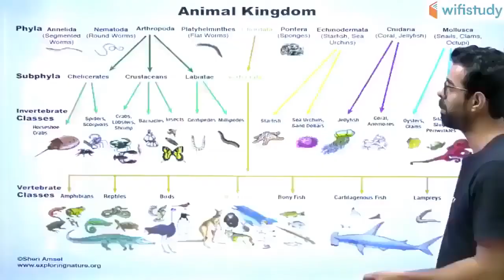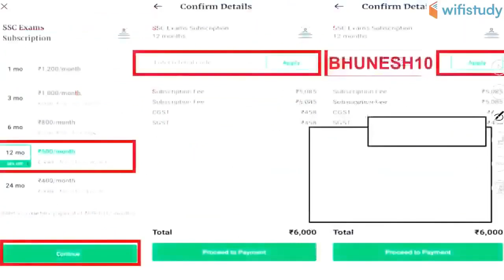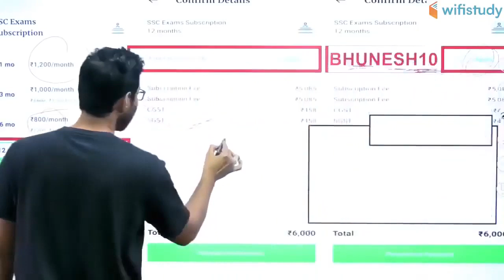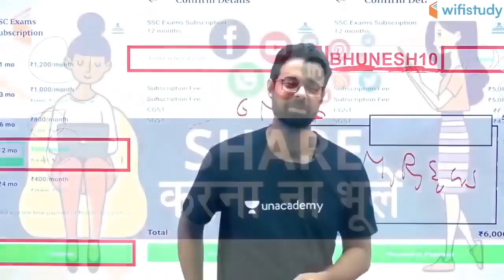SSC CGL / CHSL 2019-20 | Complete Biology | Use Referral Code "BHUNESH10" & Get 10% Off | Join Now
SSC CHSL 2020 | SSC JE 2019 | Complete Biology Course | Complete Course with 1000 Expected Questions | How to Prepare for SSC CHSL and SSC JE Exam by wifistudy?

1. One Subscription, Unlimited Access
2. Learn from your favorite teacher
3. Real time interaction with teacher
4. You can ask doubts in live class
5. Limited students
6. Download the videos & watch offline

✿ Morning Shows:
05:00 AM - Current Affairs Quiz Show by Bhunesh Sir
07:00 AM - The Hindu Editorial Analysis by Vishal Sir
07:45 AM - फटाफट English by Harsh Sir
08:00 AM - Current Affairs Show by Bhunesh Sir
08:40 AM - Vocabulary Show by Harsh Sir

✿ Reasoning Super Series:
6:00 AM - Reasoning Warm Up Show by Deepak Sir

✿ 21 Days Learning Challenge:
7:45 AM - English Series by Vishal Sir

✿ RRB NTPC 2019 (CBT-1):
09:00 AM - General Awareness by Rohit Sir
09:30 AM - General Science by Neeraj Sir
10:00 AM - Reasoning by Deepak Sir
11:00 AM - Maths by Sahil Sir

✿ RRB Group D 2019:
12:00 PM - General Science by Ankit Sir
12:30 PM - Maths by Sahil Sir
01:00 PM - General Awareness by Rohit Sir
01:30 PM - Reasoning by Hitesh Sir

✿ SBI PO 2020 (Prelims) Crash Course:
02:00 PM - Reasoning by Puneet Sir
03:00 PM - English by Vishal Sir
04:00 PM - Maths by Arun Sir

✿ RBI Assistant & SBI Clerk 2020:
05:00 PM - GA & Banking Awareness by Sushmita Ma'am

✿ REET, DSSSB, KVS, UGC NET & Bank:
05:30 PM - Computer by Pandey Sir

✿ SSC CHSL 2019 Crash Course:
06:00 PM - Reasoning by Hitesh Sir
06:30 PM - GK by Anadi Sir
07:00 PM - Maths by Naman Sir
07:30 PM - English by Harsh Sir

✿ Daily Current Issue Show:
8:00 PM - Current Issues by Anadi Sir

✿ SSC JE 2019 (Technical) Crash Course:
08:00 PM - Mechanical Engg. by Neeraj Sir
09:00 PM - Electrical Engg. by Ashish Sir
10:00 PM - Civil Engg. by Sandeep Sir

✿ All SSC Exams:
10:00 PM - General Studies by Aman Sir

✿ All Competitive Exams:
11:00 PM - Maths by Suresh Sir

✿ GK Super Series:
12:00 AM - Static GK by Sushmita Ma'am